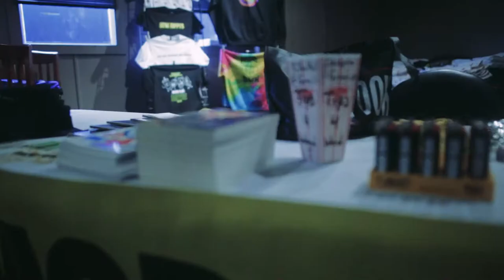Drive In Movie Tour: BOSTON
Get your tickets to see me on the Drive In Movie Tour

Video by @ForgetBrennan